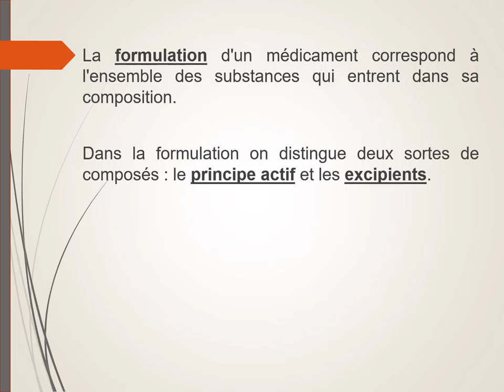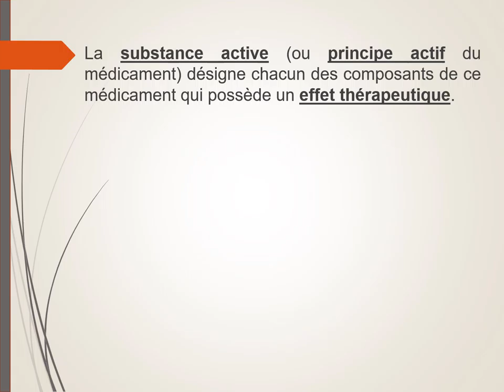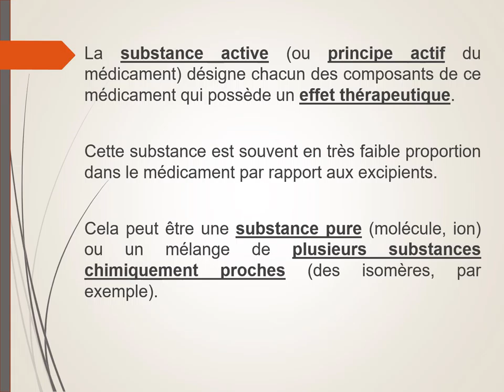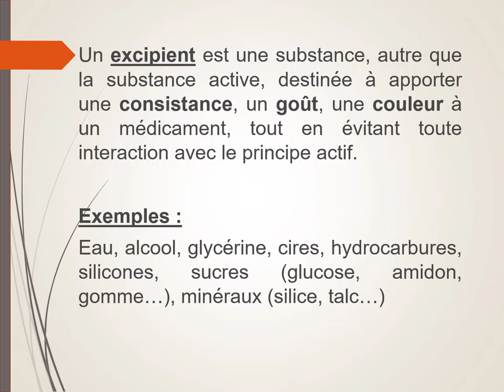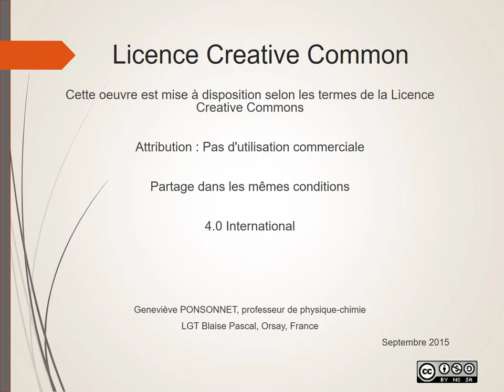Formule d'un médicament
Quelle est la formule d'un médicament ?
Notion de principe actif, d'excipient, de formulation.
Différence entre princeps et générique.